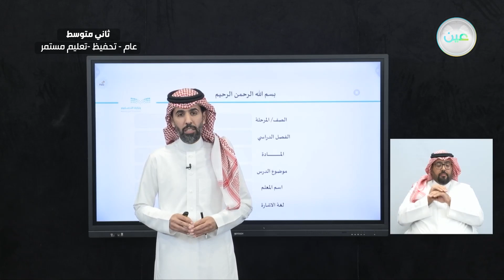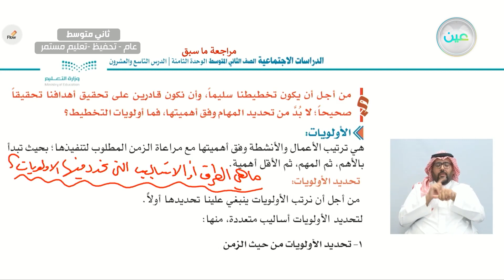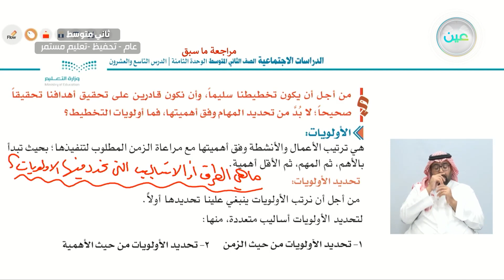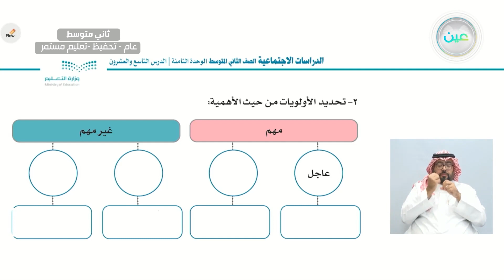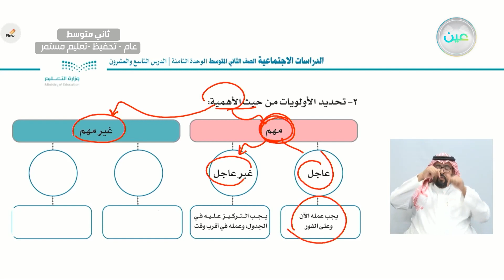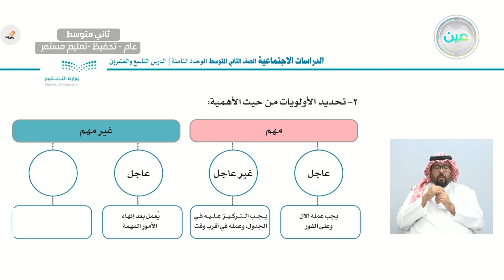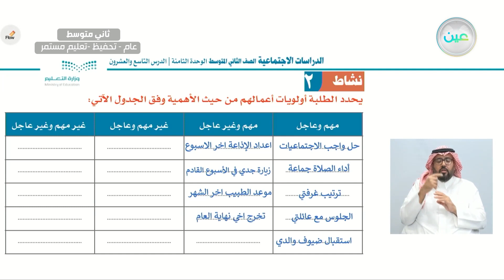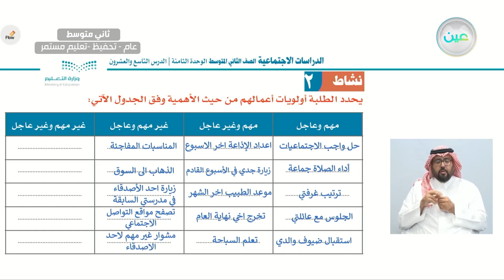أولويات التخطيط 2 - الدراسات الاجتماعية - ثاني متوسط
الحصة الرابعة - الأربعاء - الأسبوع السابع - ثاني متوسط